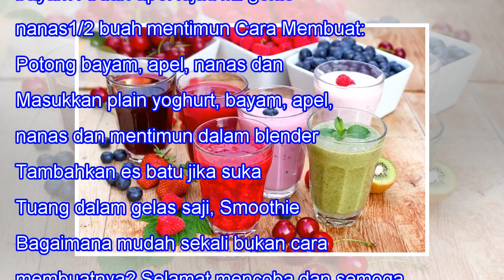Smoothie Yummy untuk Tubuh Langsing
Smoothie Yummy untuk Tubuh Langsing When we lose one we love, our bitterest tears are called forth by the memory of hours when we loved not enough. -- Vemale.com - Siapa yang tidak ingin memiliki tubuh yang sehat sekaligus langsing? Well, setiap wanita pasti menginginkan hal ini. Tubuh yang langsing...